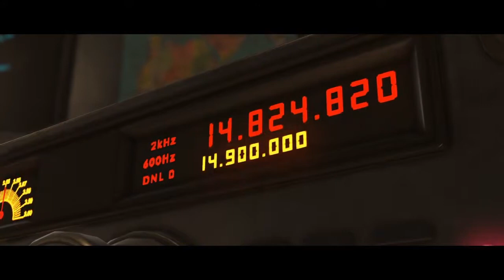Injustice 2-GOTTA GO FAST!